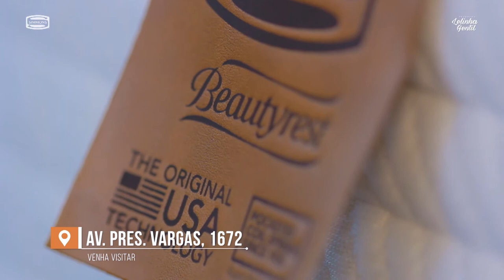SAIBA COMO TER UMA BOA NOITE DE SONO! | LELINHA GENTIL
Presente em mais de 100 países, a Simmons é uma marca tradicionalmente reconhecida pela sua qualidade e tecnologia, atuando por mais de um século no mercado. Precisa ter uma boa noite de sono? Corre para a Simmons Ribeirão Preto.